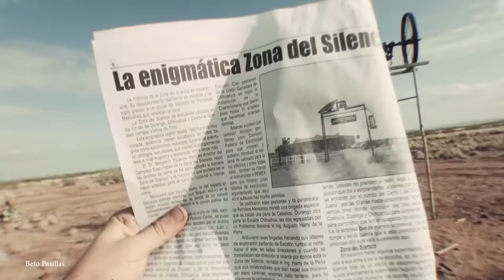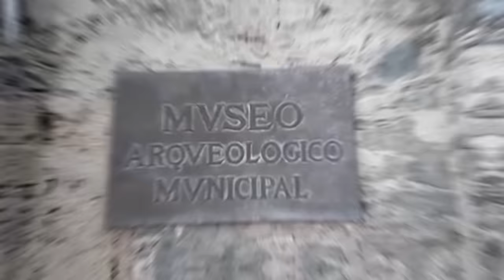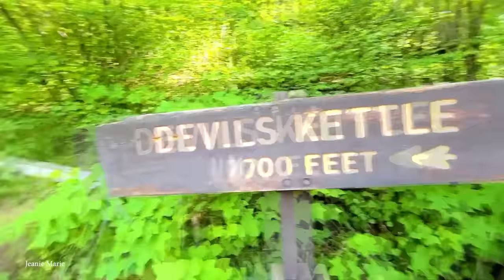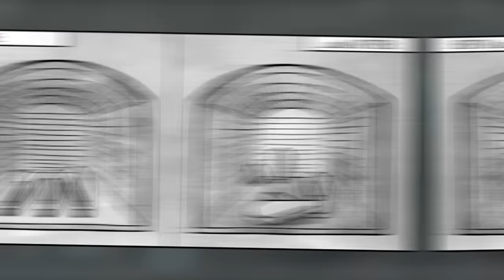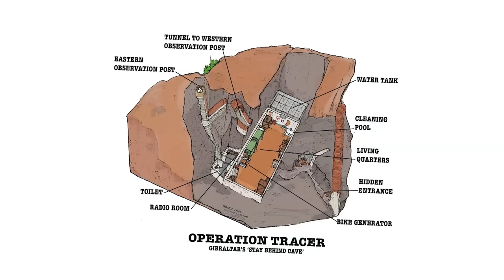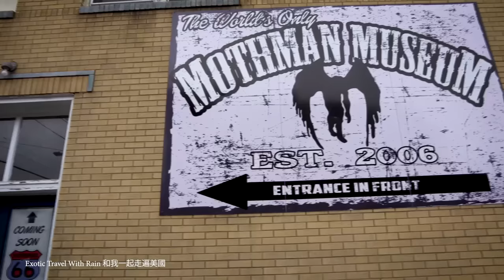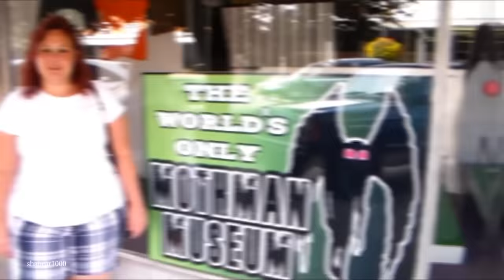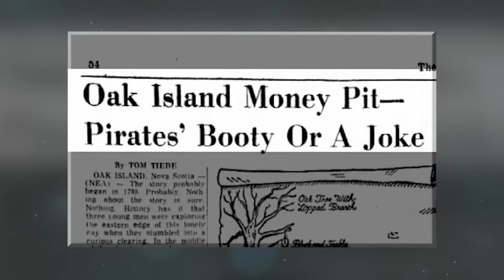15 WEIRDEST Locations on Earth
Our planet is home to places that have baffled explorers and scientists for centuries. These mysterious locations hold secrets and continue to defy explanation. Join us for today's video, as we embark on a journey to unveil the top 15 most mysterious locations on Earth.